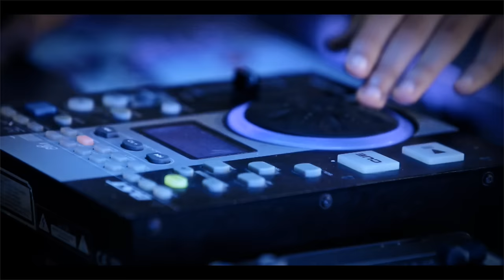Africa Jungle : Hip Hop Dziri (Clip officiel)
Découvert par l'opération PRODIGES BY DJEZZY, Africa Jungle est un collectif de Hip-Hop qui a été créé en 2009 à Staoueli!